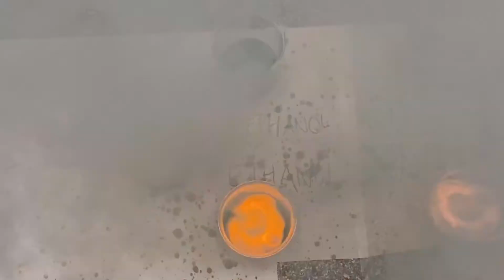Sodium Demo Experiment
Observing the change in pH when sodium reacts with - water, ethanol and methanol.